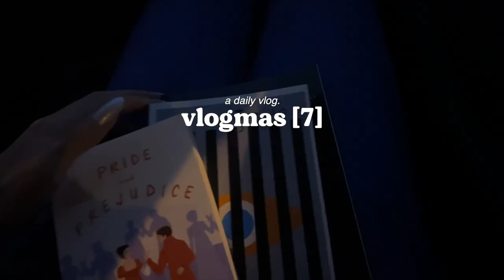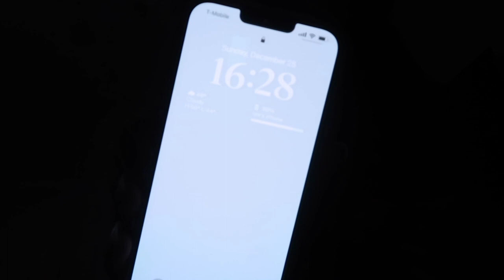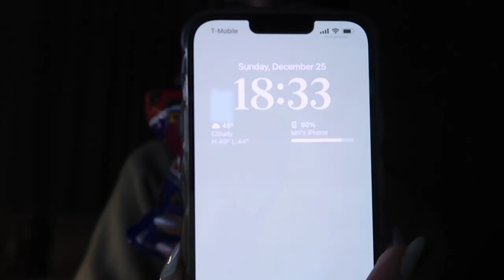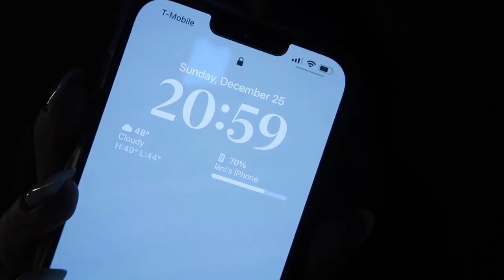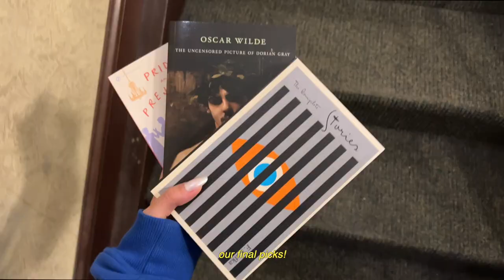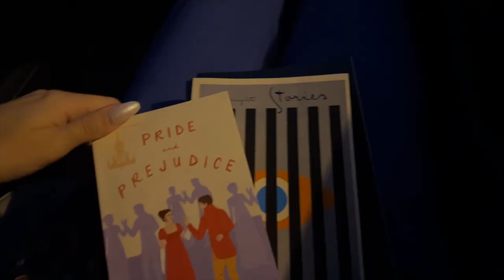vlog | what i got for christmas, book shopping, cozy nights ☁️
filmed with canon G7X mark ii and/or iphone 13 pro max